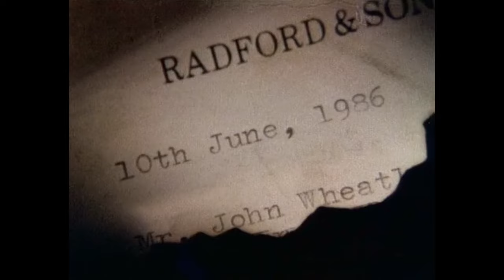Inspector Morse S04E02 - The Sins of the Fathers / full episode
MurderMysteries – full episodes

The managing director and heir apparent to a venerable family-owned brewery in dire financial straits is found drowned in a vat of his own ale.

Stars: John Thaw, Kevin Whately